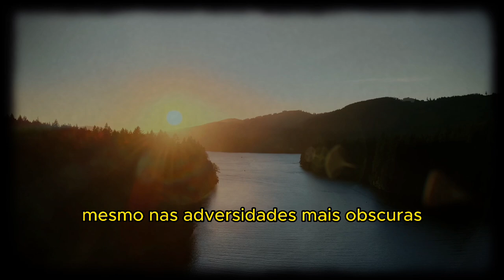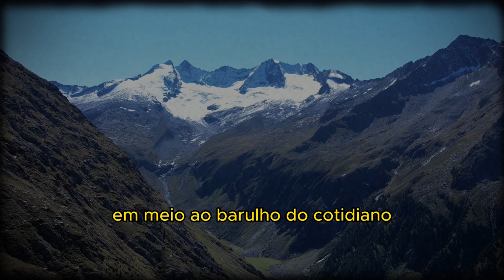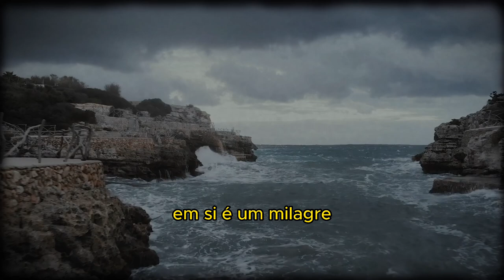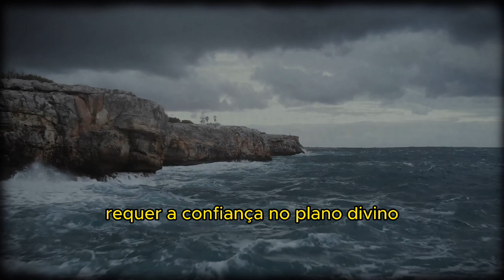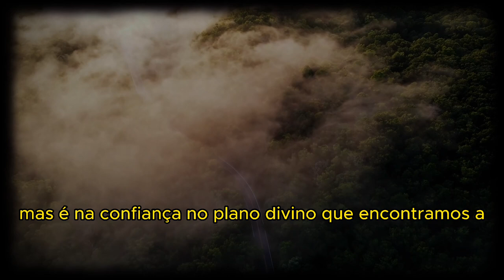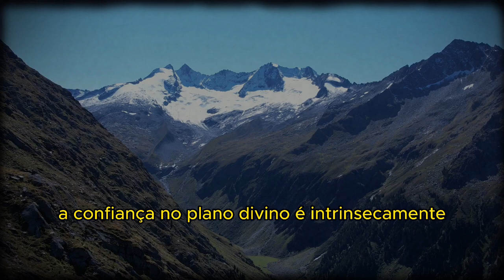🛑Deus Te Surpreenderá☦️Mensagem de Deus☦️Milagres de Deus Hoje 1111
Deus Vai Surpreender Você Esta Noite Se VOCÊ PULAR este vídeo Então a Sorte vai te abandonar Não Pule Isso